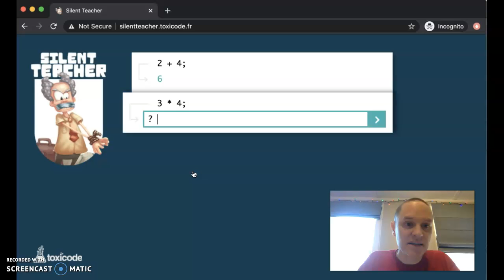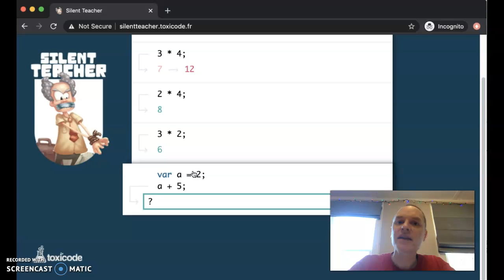try out coding with silent teacher